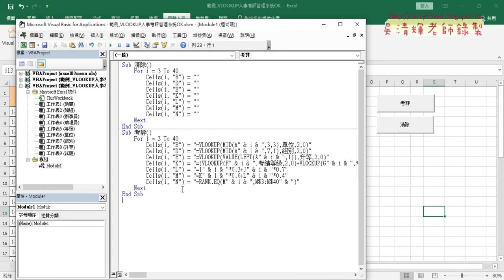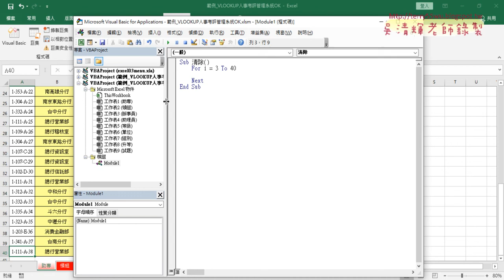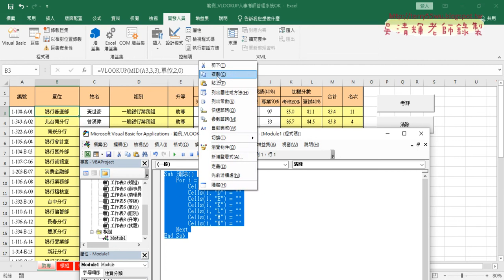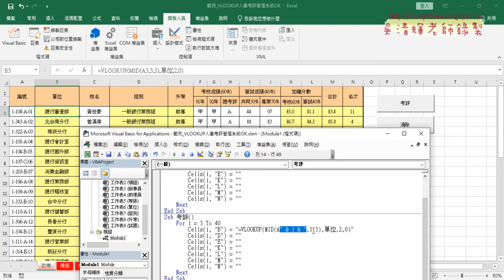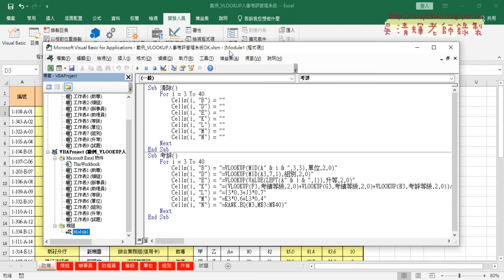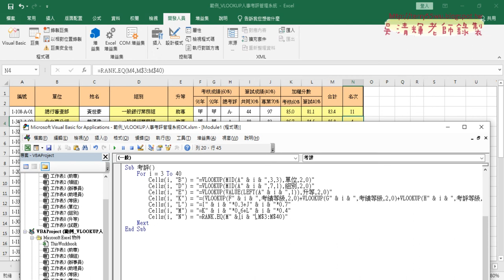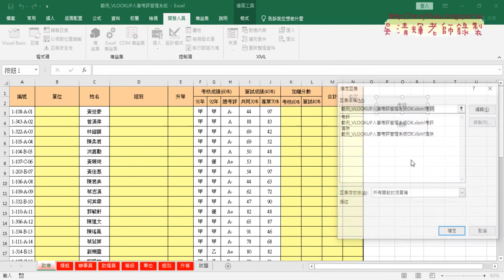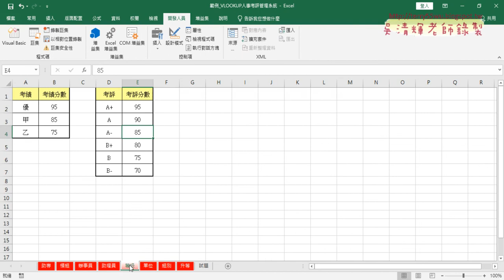03 用VBA輸出公式細節與清除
上課內容：

01_人事考評用MID與VLOOKUP與VALUE函數
02_人事考評後四欄公式說明
03_用VBA輸出公式細節與清除
04_VBA易錯處與向下追蹤取得列數

課程理念：
1.以循序漸進的方式, 透過詳細的說明和實用的50個Excel VBA範例,
2.進而解說EXCEL與資料庫的結合，甚至將EXCEL當成資料庫來使用，

吳老師  110/4/26